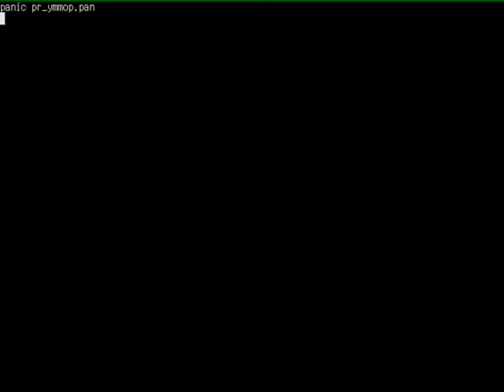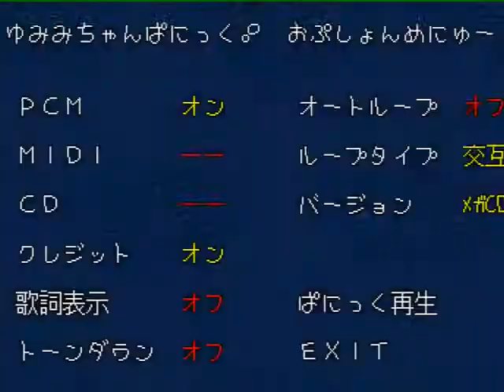ゆみみみっくす OP 【 X68000 / ぱにっく】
ゆみみみっくすOP

68000XVI Xellent30 cpu40Mhz,sys15Mhz
Memory     :12MB+4MB+16MB(X-simmVI+Nereid+MK-HM16)
Hard Disk  :4.3GB(内蔵) (QUANTUM FIREBALL ST4.3)
SLOT       :MIDI(SX-68MII)
           :Nereid(LAN+Memory+USB)
MIDI       :SC-88PRO
S-CONVERTER:XPC-4
CAPTURE    :GAME CAPTURE HD II